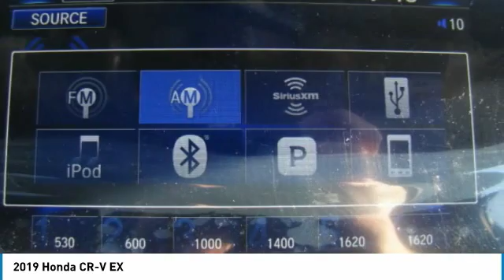2019 Honda CR-V AH191871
2019 HONDA CR-V Old Bridge, NJ
Stock# AH191871

BACK-UP CAMERA, ALL WHEEL DRIVE, HEATED FRONT SEATS, LANE DEPARTURE WARNING, BLUETOOTH, MOONROOF, MP3 Player, BLIND SPOT MONITORING, KEYLESS ENTRY, 33 MPG Highway, SAT RADIO, TURBOCHARGED, ALLOY WHEELS. The 2019 Honda CR-V features 4 trims that maintain the elite-status of this classic trendsetting SUV. The CR-V is sharp with distinctive head-and taillights and sporty, sculpted panels create a design that is set to raise the bar for the SUV family. Distinctive headlights, taillights and sporty, sculpted panels creative a design that has the set the bar for SUVs. The Active Shutter Grille perfectly complements the redesigned fascia while also making for increased aerodynamics while cruising ? making the most of your fuel efficiency. Boasting sophisticated materials and innovative touches like the available leather-trimmed seats with driver?s seat memory, the interior signals refinement and luxury. Upgraded technology includes digital instrument cluster keeps you informed, with features like the all-new Driver Attention Monitor, an audible and visual alert that can detect drowsy driving behavior. From an available 190-hp turbocharged engine to Real Time All-Wheel Drive, this is an incredibly adaptable and capable SUV. The available Real Time All-Wheel Drive with Intelligent Control System offers excellent handling on rough roads and in snowy conditions, keeping you safe and sound even when adventure calls. Make your CR-V the one to do it all with easy Fold-Flat 60/40 Split Rear seating to accommodate whoever or whatever you?re taking with you. The CR-V puts eyes on the back of your head with the available Multi-Angle Rearview Camera: standard Honda Sensing, choose from three different angles and get a better view of what's behind you every time you shift to reverse.